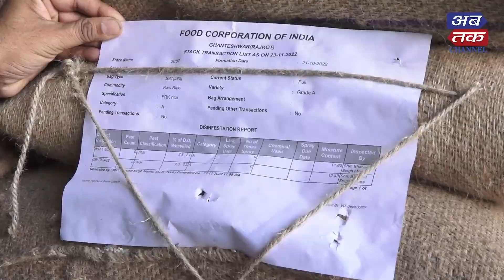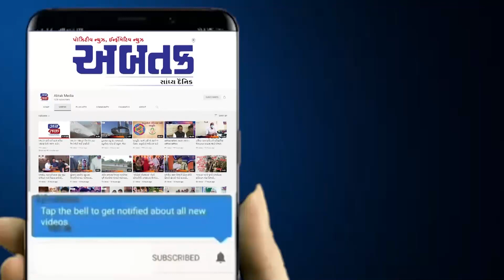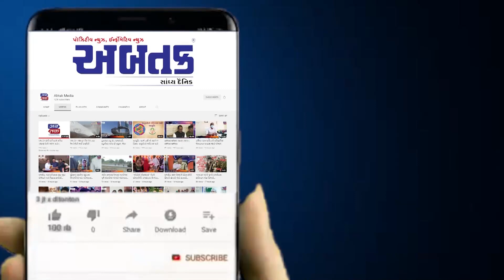દેશની ખાદ્ય સુરક્ષામાં ભારતીય ખાદ્ય નિગમ હરહંમેશ તત્પર !!!